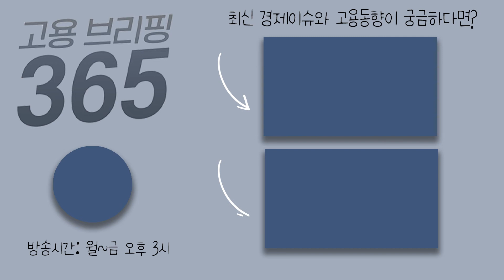취업자 8개월 연속 증가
[오늘의 이슈픽] 취업자 8개월 연속 증가
지난달 일자리 성적표가 나왔습니다. 코로나19 4차 대유행으로 체감경기가 좋지 않은데도 다행히 취업자 수는 8개월째 늘었는데요. 다만, 내실은 좀 꼼꼼히 따져봐야 할 필요가 있습니다. 이슈픽에서 준비했습니다.

👩🏻 MC : 이정섭 아나운서
🧑🏻 출연자 : 박상률 기자